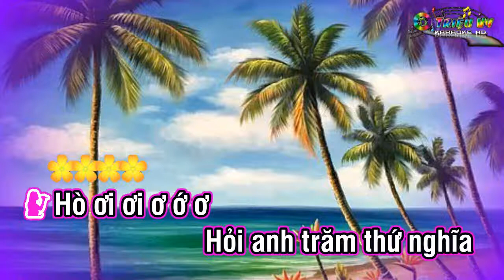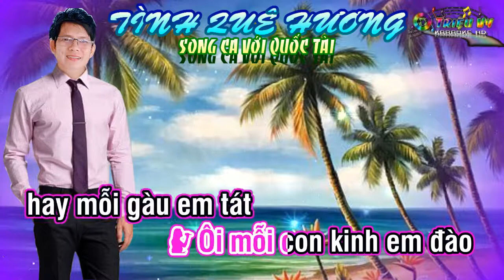KARAOKE _ TÌNH QUÊ HƯƠNG .... SONG CA với QUỐC TÀI